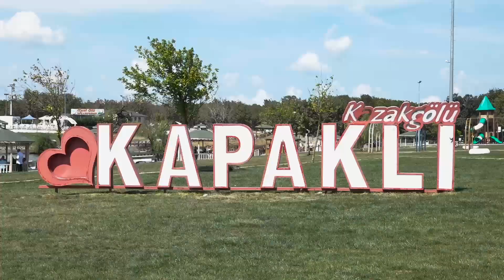Kazak Gölümüzden Mesaj Var